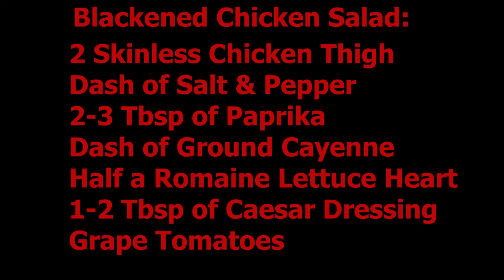BLACKENED CHICKEN SALAD!!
Video Link: